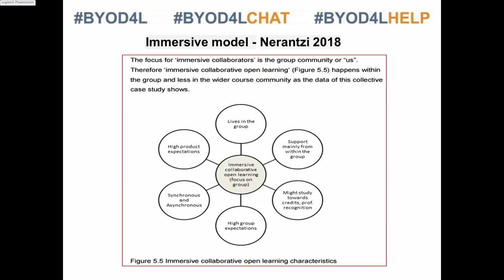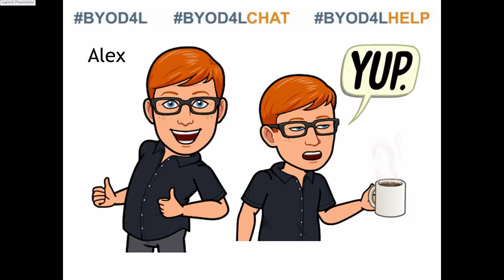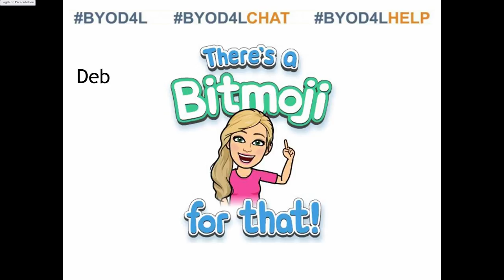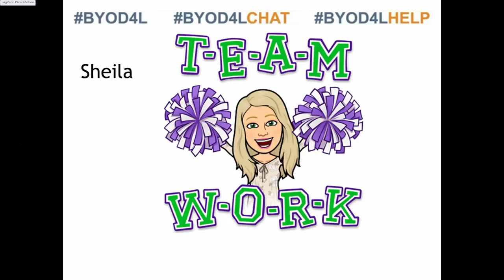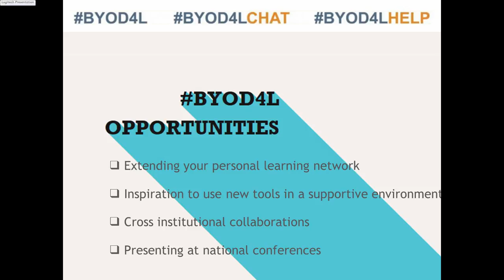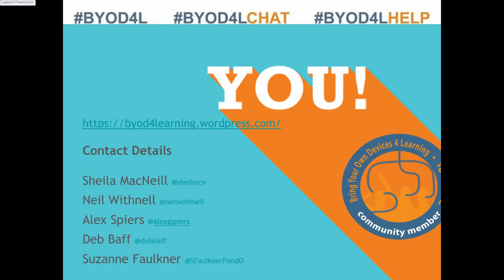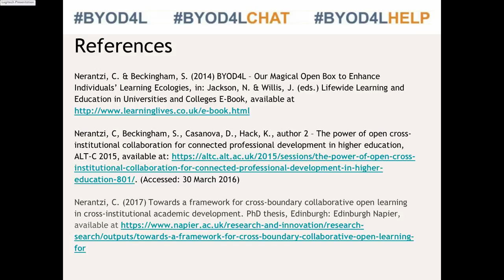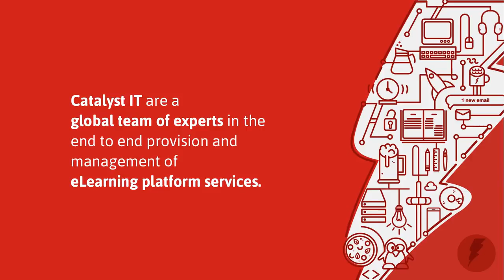Crossing boundaries with BYOD4L – sustaining and extending... [18-83] - ALT Annual Conference 2018